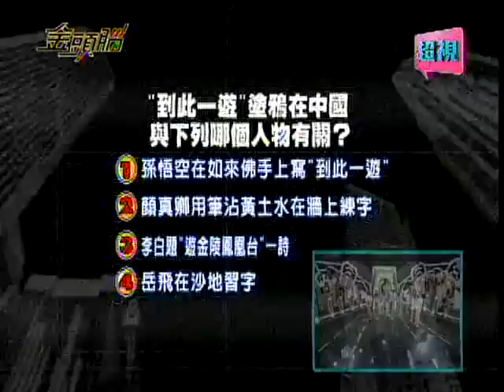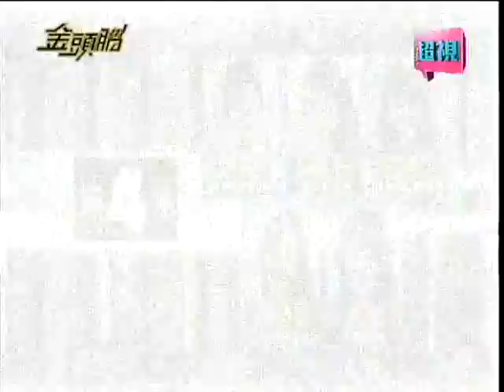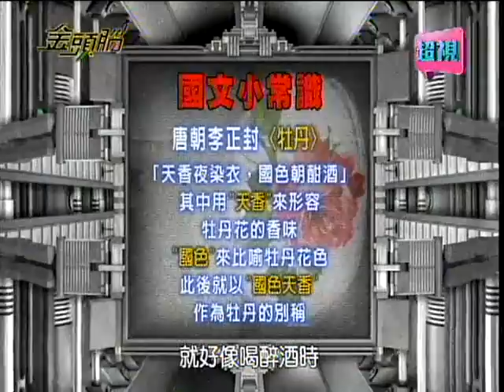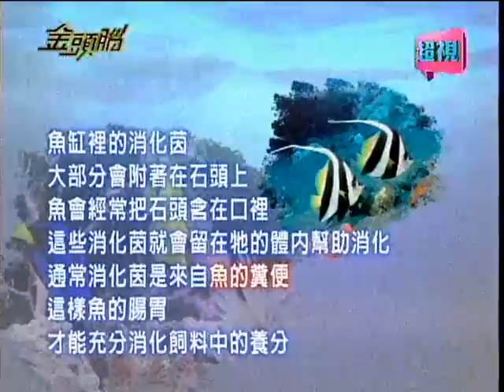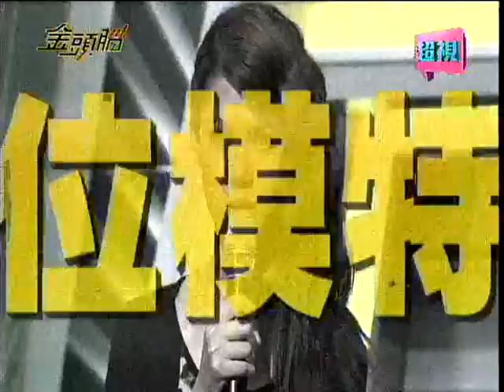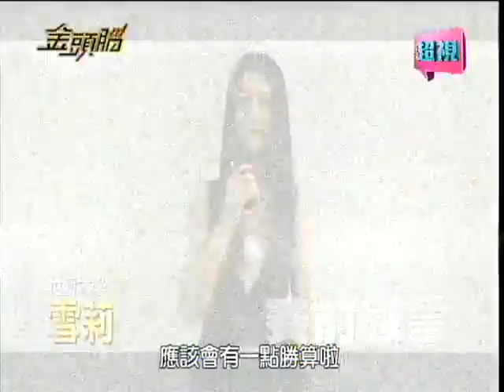0701 超視《金頭腦》【最聰明的 (模特兒)】 part1/5 第一戰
胡瓜 Janet 攜手主持
聰明觀眾動動腦，尋找各行各業最聰明的人

「金頭腦」本週要驗證美貌與智慧能否兼具，因為外型亮麗的模特兒來挑戰囉！三十位高佻的模特兒一字排開讓瓜哥備感壓力！而且她們不只身材高人一等，智商也不容小覷！從國文百家姓到生活常識的難題，都能迎刃而解！究竟她們會顛覆哪些模特兒給人的刻板印象？